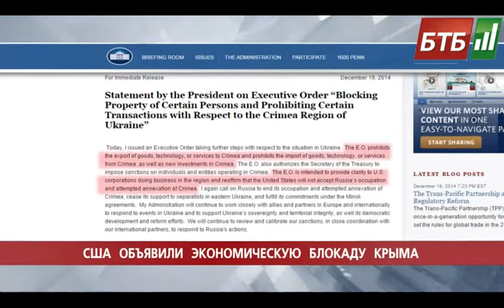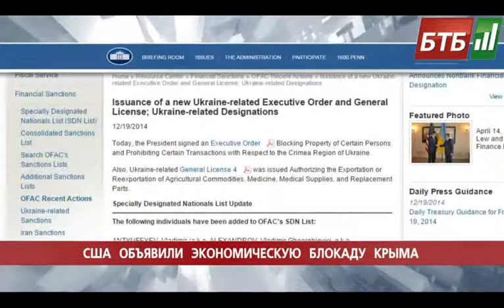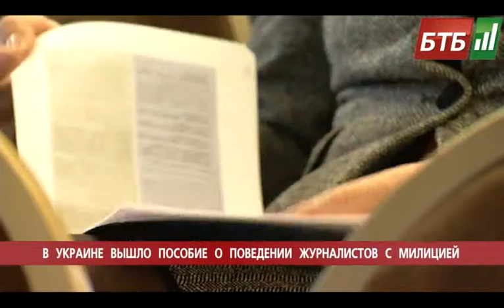Випуск 20-12-2014 o 09:00